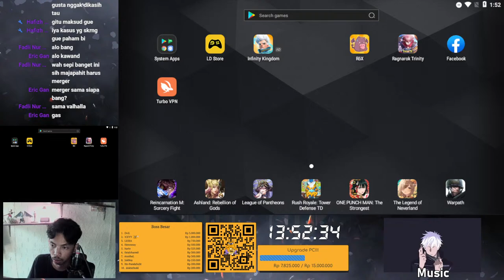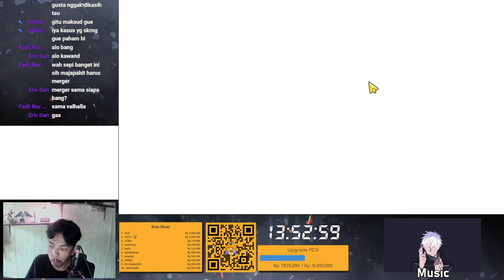ROX selamat siang wankawan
Disini gw bukan cuma main game aja tetapi mungkin bisa juga sambil membahas berbagai hal lain nya

RoX
Pilot by me
Hz-Ryu (ex Hz-Godzilla)
Server: Gaia - Majapahit
Job: Sniper

Nightbot Command:
!status
!asal

--My PC Specification--
-Proccesor AMD Ryzen 5 3600
-VGA NVIDIA GeForce 1050Ti Gigabyte
-RAM V-GEN 16GB
-SSD V-Gen 240GB
-NVME 500GB
-HDD Seagate Barracuda 1TB
-PSU Cougar 600W 80+ Bronze

--Gear--
-Gear Sades Bladewolf Set
-Mouse Sades Lance
-Monitor LG 25" Ultrawide 60Hz